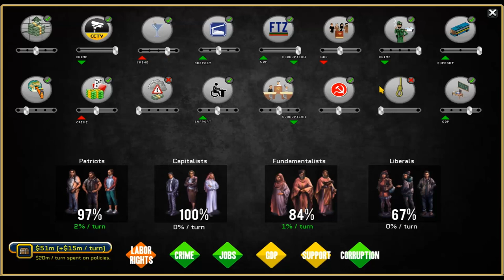Rogue State - A Basenji Golden Age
Yet War looms on the horizon!